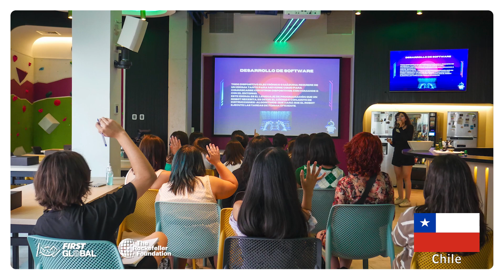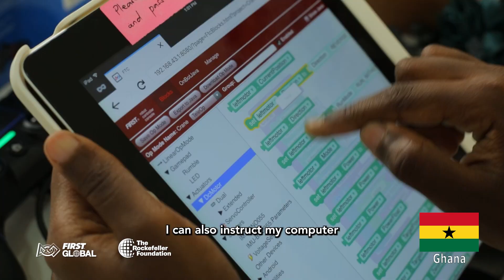STEAM'ING Ahead: FIRST Global All-Girls Robotics Teams Lead the Way in Empowering Their Communities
By empowering and inspiring young girls to pursue STEM fields, FIRST Global is equipping the next generation to solve the complex problems of the future. With the support of The @RockefellerFdn, four all-girls teams led initiatives to further this impact within their own communities.